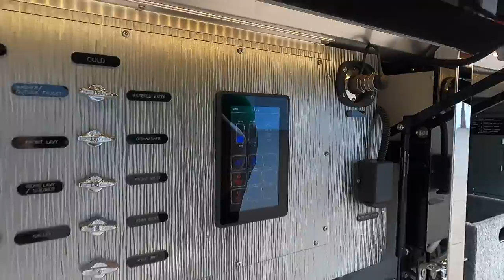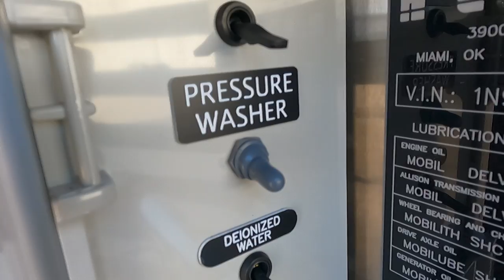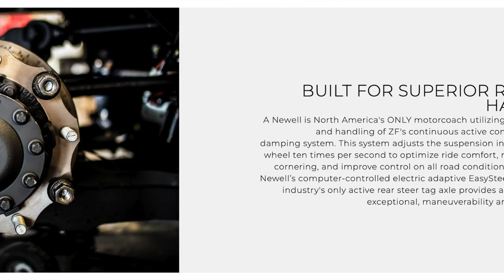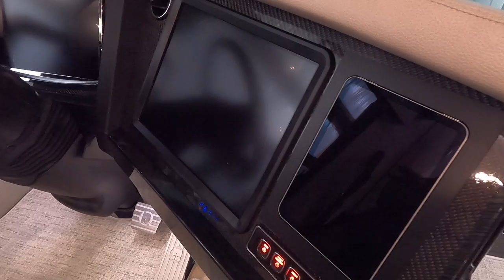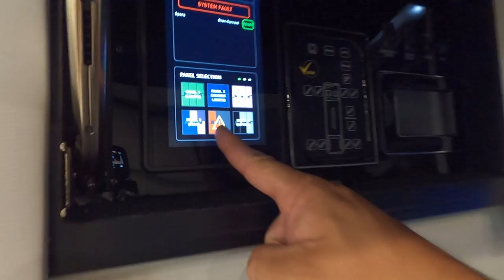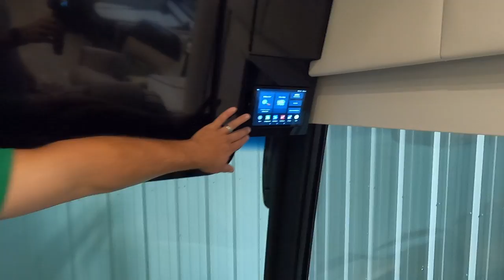Tour of Custom 2023 Newell Coach #1761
NewellCoach.com